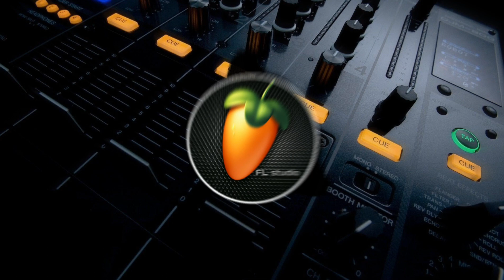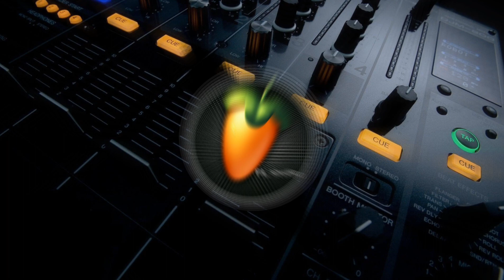YEMA HEY YEAH _ S4LD7-FEBRIANTO G - ERGATIO K ALDO K 1